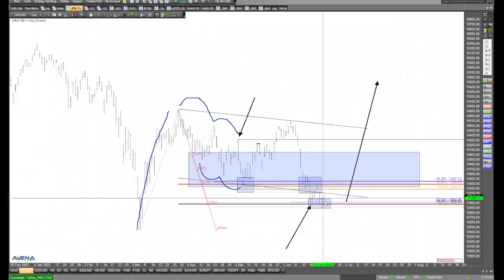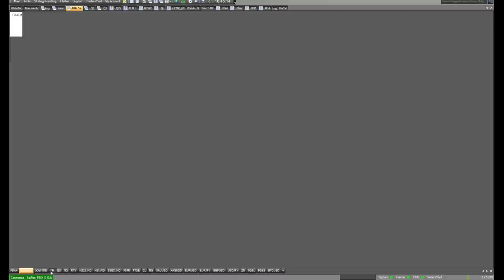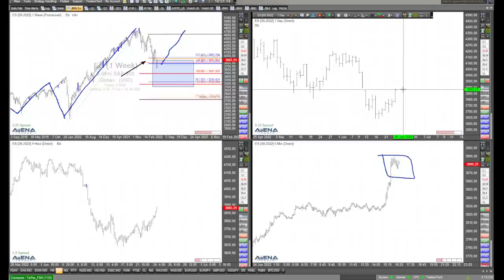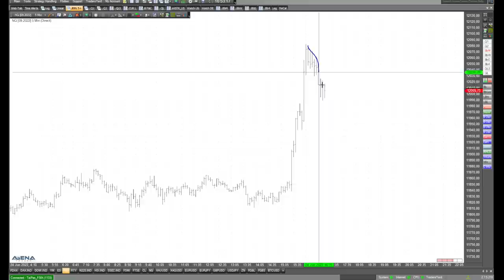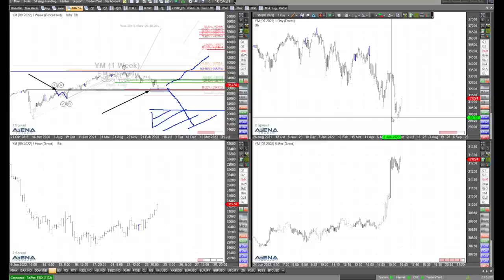US-Indizes im Aufwärtsmove - Dax macht mit - Chartanalyse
Die US-Indizes laufen hoch, und jetzt hat auch der Dax den Weg nach oben eingeschlagen. Was sagen uns die Charts zu dieser guten Laune?